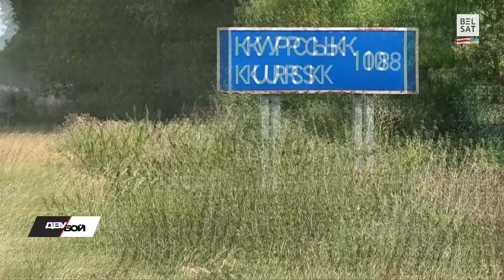Атачэнне Лукашэнкі яго ненавідзіць і рыхтуе сыход. Лукашызм усё? Балкунец vs Сіўчык / Двубой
Лукашэнка – "гарант незалежнасці" ці не ? Дыскусію ўзняў Зянон Пазняк. Не паўтарыць 1994 у Беларусі заклікае Вячаслаў Сіўчык. Дзмітрый Балкунец лічыць, што атачэнне Лукашэнкі яго ненавідзіць. Рыхтуе сыход? Колькі яшчэ будзе лукашызм? Новы "Двубой"

Госці праграмы "Двубой":
Дзмітрый Балкунец, палітолаг
Вячаслаў Сіўчык, лідар руху салідарнасці "Разам"

Глядзіце ў новым выданні палітычнай праграмы "Двубой" з Віталём Цыганковым:
00:00 Ці здадуць лукашысты Беларусь пасля сыходу Лукашэнкі? Дзмітрый Балкунец @bolkunets  і Вячаслаў Сіўчык @viacaslausiucyk
04:50 Колькі будзе лукашызм пасля Лукашэнкі? Зянон Пазняк, Валер Карбалевіч, Аляксандр Пашкевіч
08:34 Смерць Сталіна не змяніла сістэму СССР, але пачалася адліга. Так будзе і ў РБ?
09:33 Балкунец: чаму атачэнне Лукашэнкі яго ненавідзіць, а беларусы, магчыма, будуць дзякаваць?
11:15 Беларусь для Расеі стане як Афганістан для СССР, а Лукашэнка як Амін?
14:00 Украінскі дэпутат "Слугі народу" Алег Дунда грае на карысць Масквы?
15:27 Павел Усаў: Вальфовіч, Качанава, Галоўчанка замест Лукашэнкі і ў інтарэсах Расеі?
19:12 Лукашэнка паехаў на саміт СНД, каб узяць дазвол на ўдзел у выбарах у Беларусі?
23:01 Чаму Украіна верыць Лукашэнку, які можа стаць распальвальнікам трэцяй сусветнай?
26:41 Валерый Кавалеўскі: Лукашэнкі 2.0 не будзе
28:54 Ці можа ў Беларусі выбухнуць бунт? Лукашызм з чалавечым тварам і камісія прымірэння
36:50 Сіўчык: Караткевіч, Ціханоўская, Канапацкая… А цяпер "Качанава можа бабахнуць"?
38:04 Перамога Украіны не дапаможа Беларусі?

Калаж з фота: MINSKNEWS; kremlin; WarnerBrosPictures.